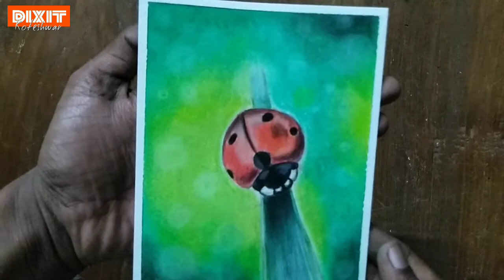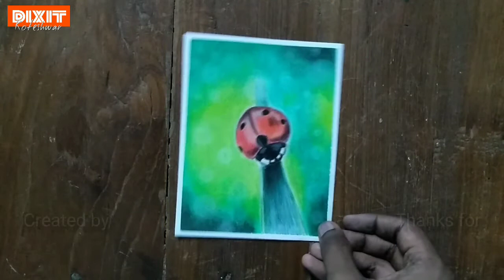Ladybug Drawing || Bokeh Background Drawing || Color Pencils & Oil Pastels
In this drawing I'm trying to draw something realistic. So here I trying to draw the ladybug in Realistic way and blurry background or bokeh background effect. I know it's not perfectly done. But I'm giving my best. I need much practice to improve myself.

Material used

• Colour pencil :- Dom's groove 12 shades colour pencils
• Oil pastels :- Fiber Castell 50 shads oil pastels
• Black ball pen
• Pencils :- Apsara white glass marking pencil, Normal pencil & Camlin 9B pencil
• White pen :- Fiber castell white correction pen
• Blending :- Cotton bud & Piece of cloth
• Masking tape

■■■■🎵■■ Musics ■■🎵■■■■

■■■■■■■■■ Chapters  ■■■■■■■■■

00:00 Intro
00:18 Bug coloring
02:45 Background coloring
04:21 Blending
05:25 Detailing
10:00 Completed

■■■■■■■■■ Video Tags ■■■■■■■■■